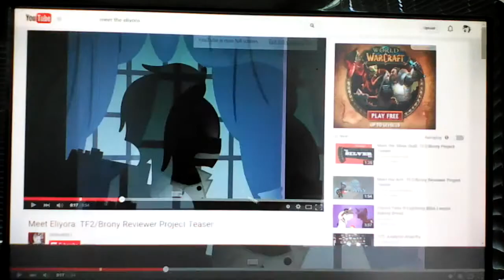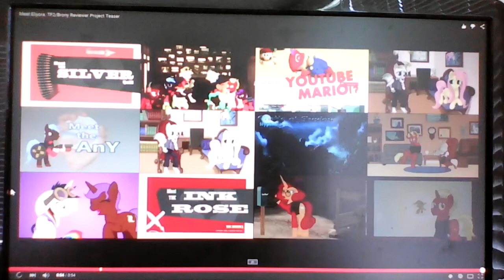Zero Reacts to Meet Eliyora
Zero: I got lost finding this